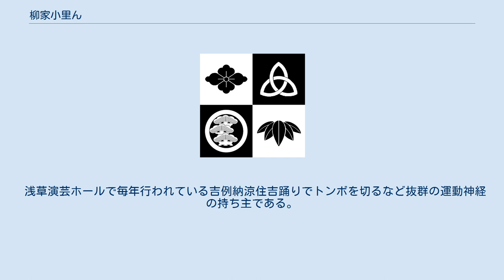柳家小里ん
柳家_(落語)
柳家 小里ん（やなぎや こりん）は、柳派に属する落語家の名跡。
当代は特に代数を振っていないが、八代目朝寝坊むらくが「柳家小里ん」と名乗っている時期があるため、当代は二代目となる。
 柳家 小里ん（やなぎや こりん、1948年（昭和23年）1月22日 - ）は、東京浅草出身の落語家。
本名∶安田 雅行。
出囃子は「春雨」。
紋は 剣片喰（けんかたばみ）。
血液型はA型。
 東京都立江北高等学校卒業。
高校時代は落語研究会で活躍するほか体操部にも所属。
高校3年の時、高校総体に出場。
タンブリングという種目で金メダルを取った。
 高校卒業後、大学受験にチャレンジするも失敗。
1969年1月10日に五代目柳家小さんの門をたたき、内弟子として目白の師匠の家に住み込みで修行に励む。
内弟子として共に修行した兄弟弟子には、柳家小太郎、柳家小よし、柳家小二三がいる。
1974年に二ツ目昇進「小里ん」に改名。
 1983年9月に蝶花楼花蝶、林家源平、林家正雀と共に真打昇進。
 趣味は相撲観戦、相撲の形態模写も得意。
 浅草演芸ホールで毎年行われている吉例納涼住吉踊りでトンボを切るなど抜群の運動神経の持ち主である。
 渋谷らくごの楽屋で初めてタピオカミルクティーを飲んだ。